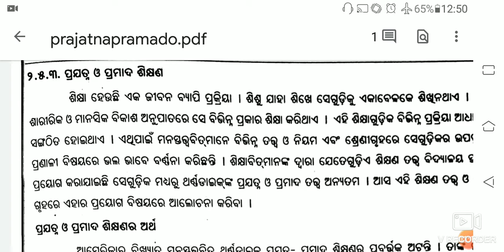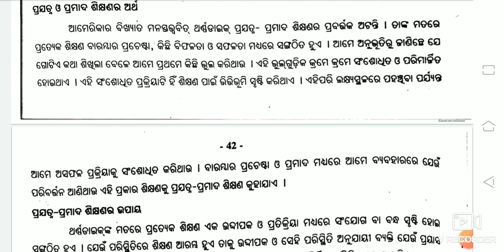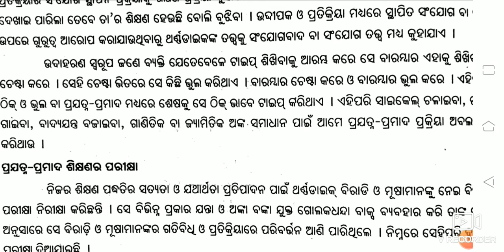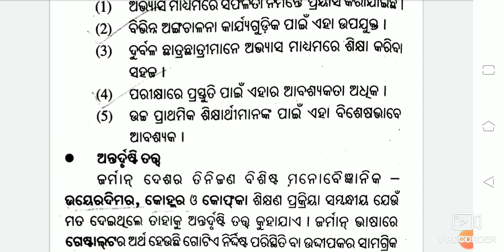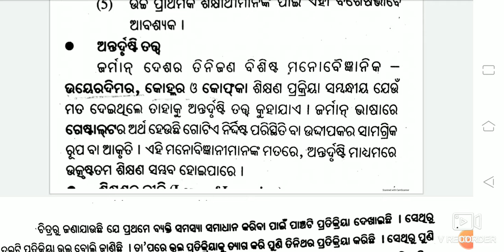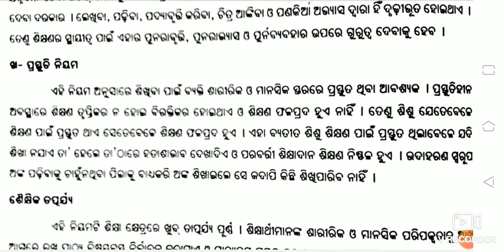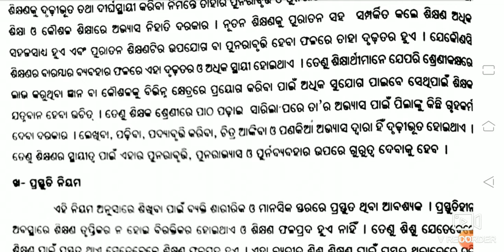Prajatna promado -ପ୍ରଯତ୍ନ ପ୍ରମାଦ ଶିକ୍ଷଣ - ଥୋର୍ନ ଡାଇ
ଆପଣ ମାନେ thorn dai nka shikasyana bisayara janipariba au ତାଙ୍କର 3ଟି ନୀୟମୋ ମଧ୍ୟ ଅବଗୋଟୋ ହେଇପାରିବ

ଥନ ଡ୍ଡାଇ ଙ୍କ ପ୍ରଯତ୍ନ ପ୍ରପ୍ରୋମଦି କୁ ଜାଣିପାରିବ ମୋ ଏହି chennel ମଧ୍ୟମୋର

bibek krushna sahu
ଅପୋନୋମନେ ମଧ୍ୟ ମୋତେ ପ୍ରଶ୍ନ
ପଚାରି ପାରିବେ
bibek sahu chennel